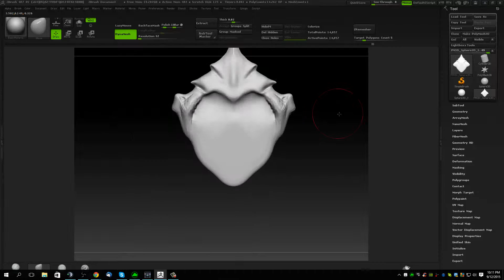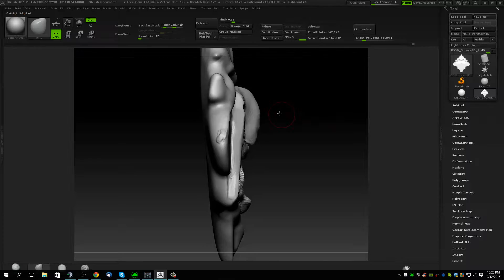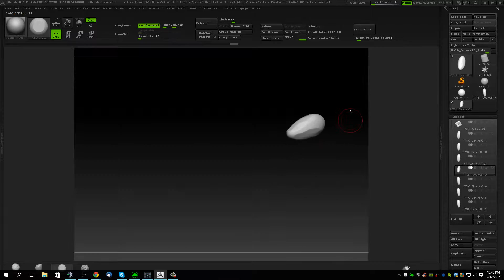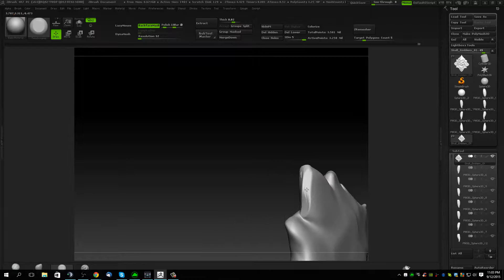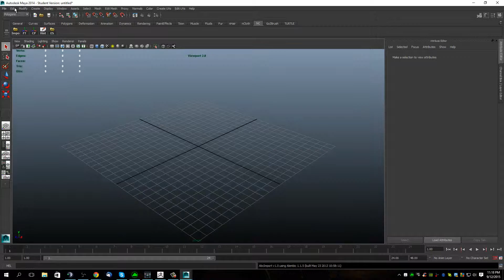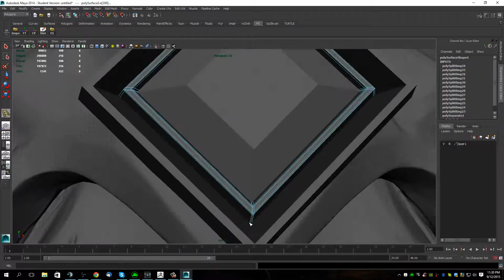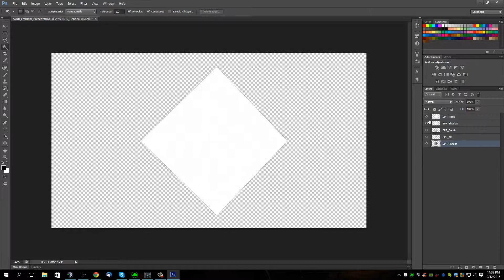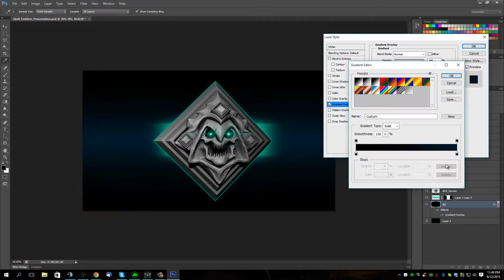(Scribble N Paint) - Session 08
Skulls and Darkness!